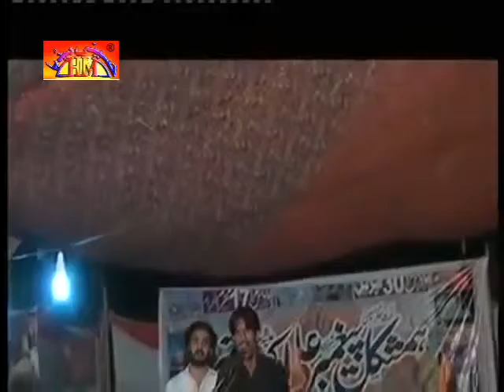Zakir Bawa Shahbir Zakir Afzal Majlis | 30 April 2016 | Shamky Bhattiyan